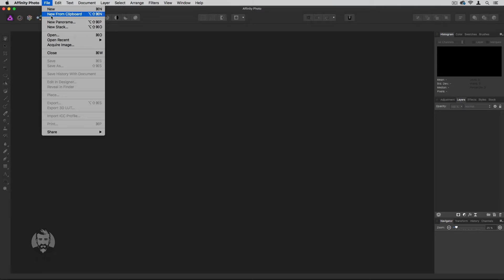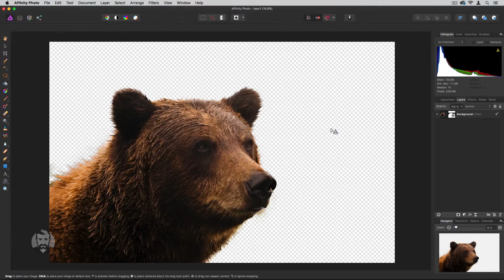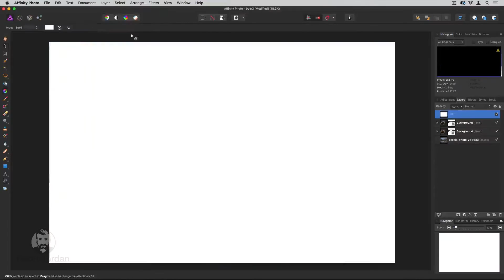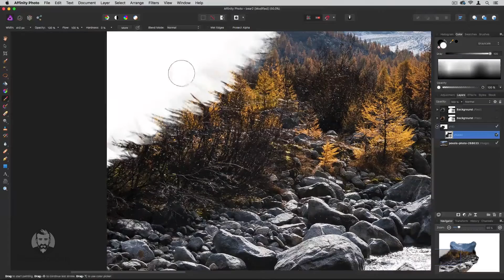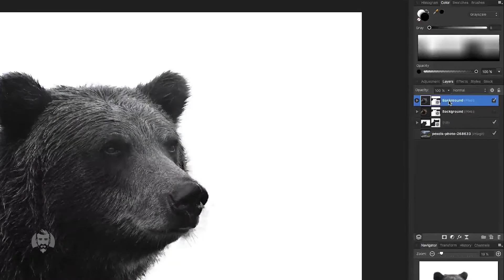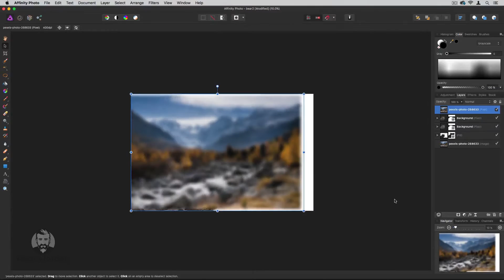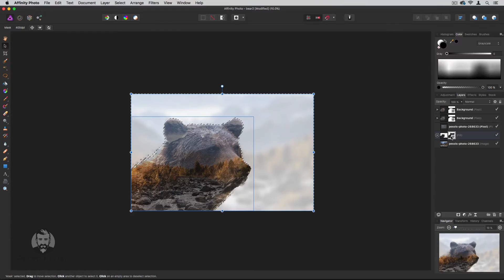[AffinityPhoto]Dupla exposição| Pedro Jordan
Affinity é um programa muito similar ao Photoshop. Aprenda esta técnica de dupla exposição.